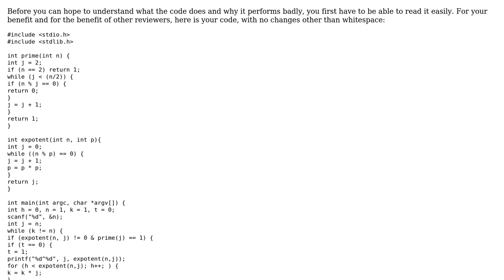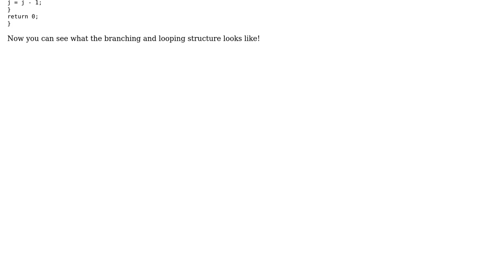Code Review: Decomposing a number into primes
With thanks & praise to God, and with thanks to the many people who have made this project possible! | Content (except music & images) licensed under CC BY-SA | Music | Images & others | With thanks to user Jamal user Iman user 200_success and the Stack Exchange Network Trademarks are property of their respective owners. You are responsible for your own actions.